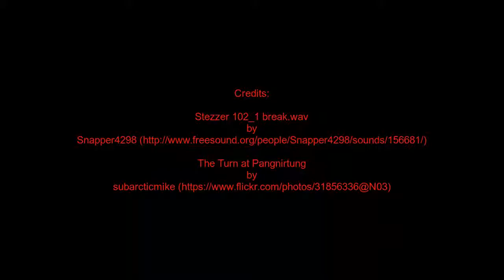Ear Feast: 102bpm - 1 Hour - Cycle 2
A feast for the ears, a full hour of 102bpm